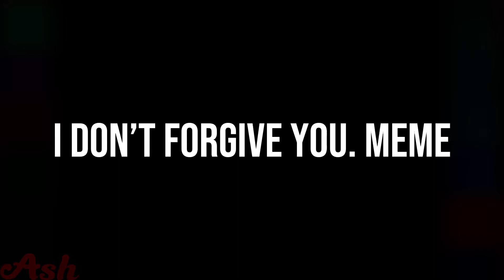I don’t forgive you || Meme || WhitePaw Draws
There isn’t much to say other then
And also zen is a new oc I made just for this meme, but who knows if he will become more then just a meme!